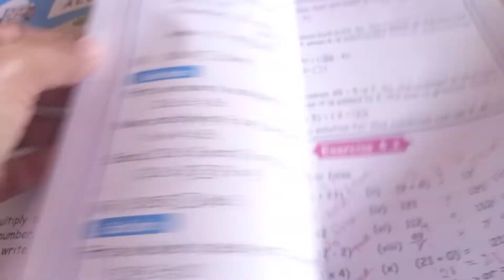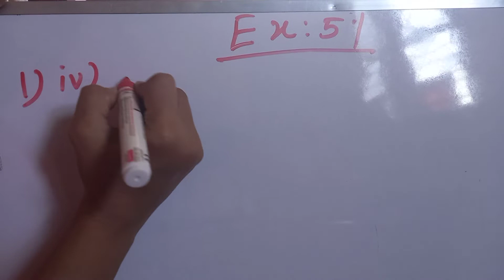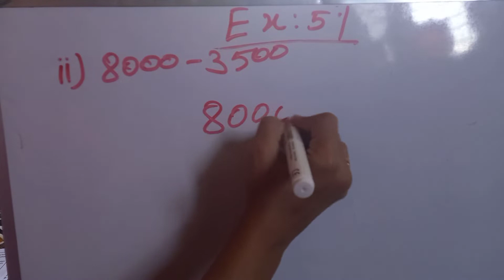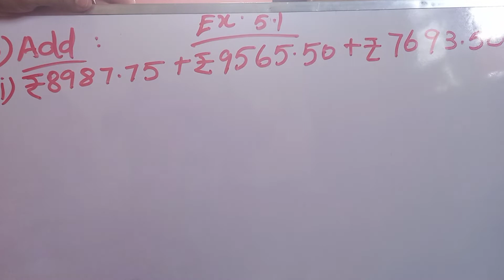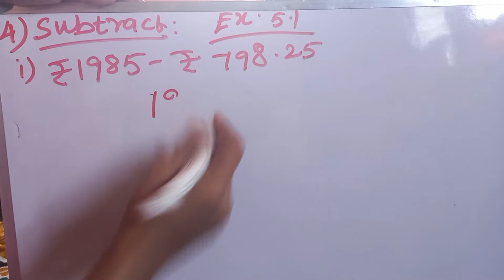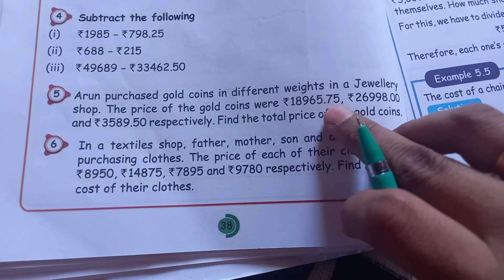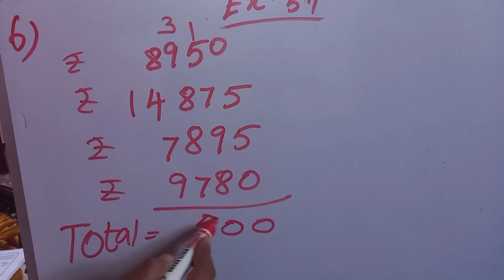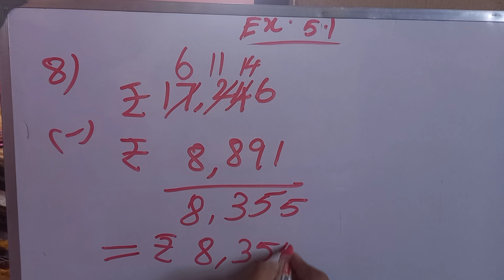5th std Term-3 MATHS unit-5 MONEY exercise -5.1